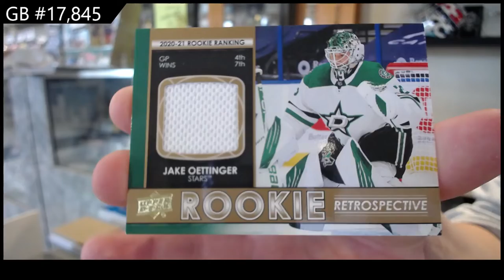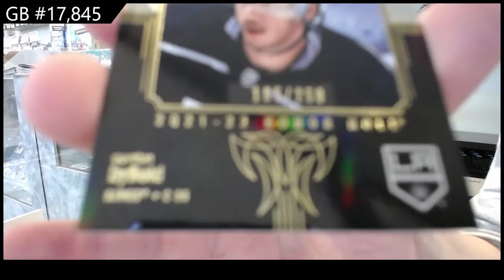21-22 Upper Deck Series 1 Hobby, Retail & Blaster 6 Box Break - C&C GB #17,840